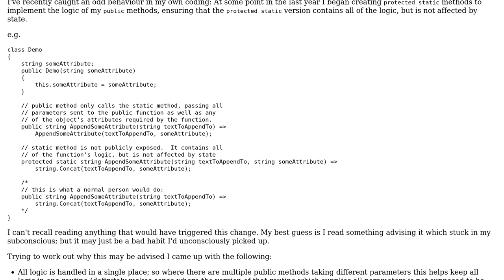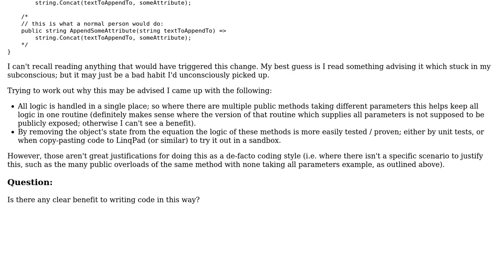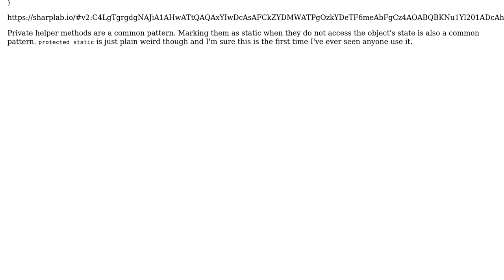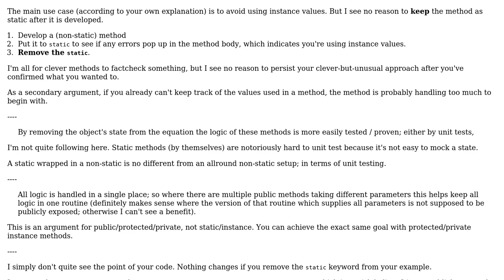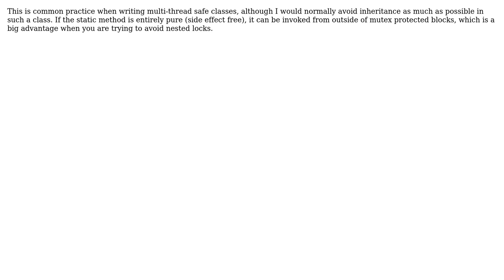Software Engineering: Use of static methods to implement logic within a class (4 Solutions!!)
Software Engineering: Use of static methods to implement logic within a class

With thanks & praise to God, and with thanks to the many people who have made this project possible! | Content (except music & images) licensed under CC BY-SA | Music | Images & others | With thanks to user Martin Maat user JohnLBevan user Frank Hileman user Flater user David Arno and the Stack Exchange Network Trademarks are property of their respective owners. You are responsible for your own actions.